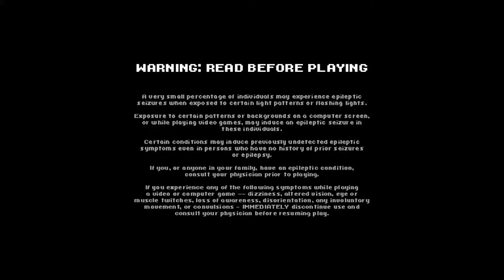Scott Pilgrim Vs. The World: The Game - Part 1 - Snowy Toronto (Playthrough) (No Commentary)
Here is the first part of my new playthrough for Scott Pilgrim Vs. The World: The Game, We are on our way to battle Ramona's first Evil Ex Mathew Patel! (My characters are maxed out btw so if it looked like am destroying everyone so easily that's why lmao)

Scott Pilgrim The Game was originally released on the PlayStation 3 & Xbox 360 all the way back in 2010, It was a smash hit but one day it was later delisted for unknown reasons in 2014 (Probably licence issues with Universal) But luckily this year we got the game back in all its glory with Scott Pilgrim Vs. The World: The Game Complete Edition for its 10 Year Anniversary! Now fans can rediscover the retro classic on their PlayStation 4 & 5, Xbox One & Series X/S, Nintendo Switch & PC!